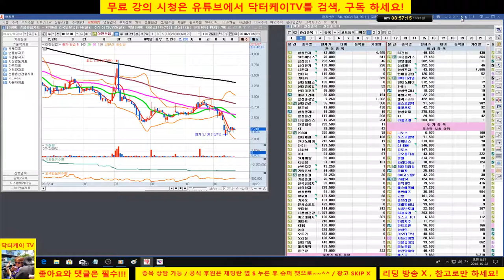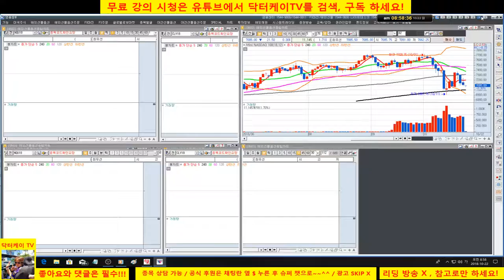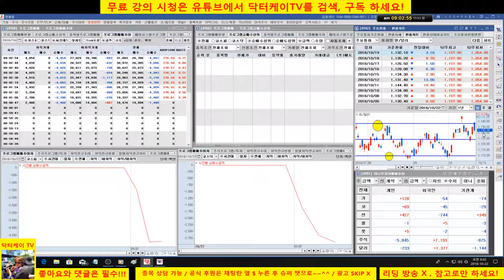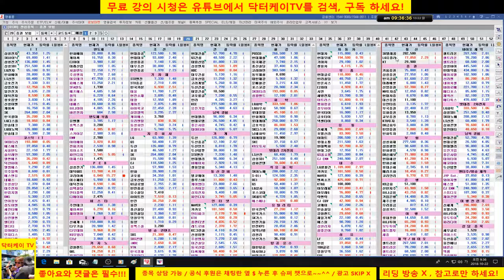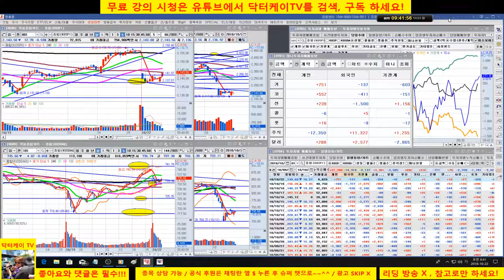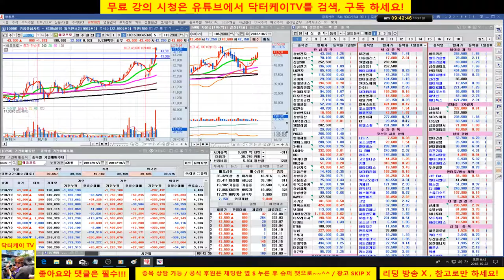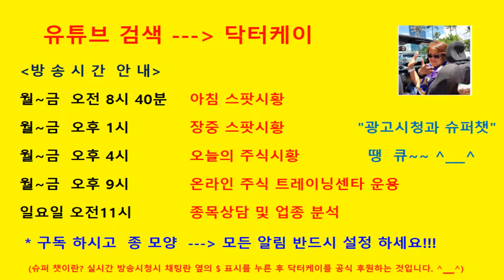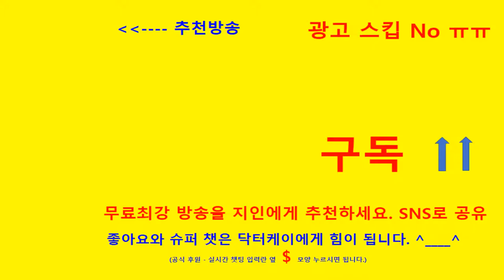= 닥터케이 TV =아침무료시황/181022/미국,유럽,아시아 혼조세/현금 보유 전략제시 & 관망/주식 시황 예측 및 업종분석 퍼팩트/직장인과 주식초보를 위한 주식방송